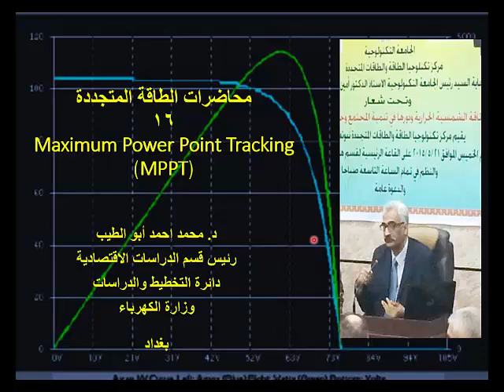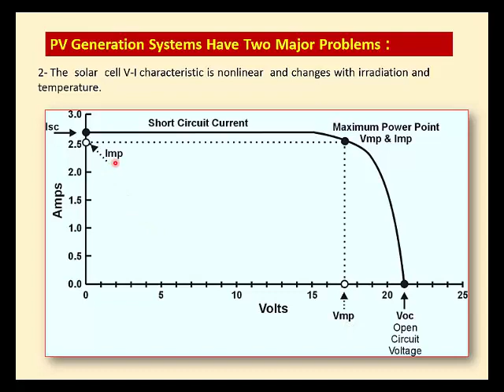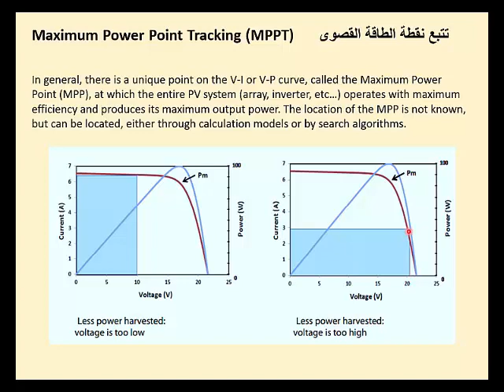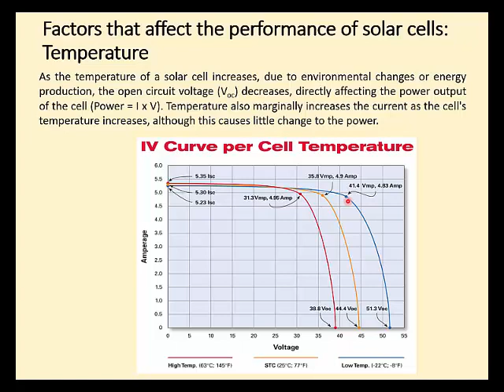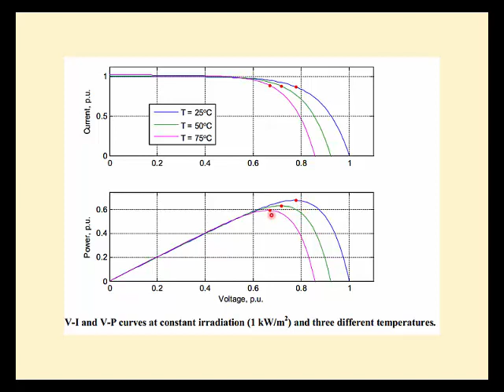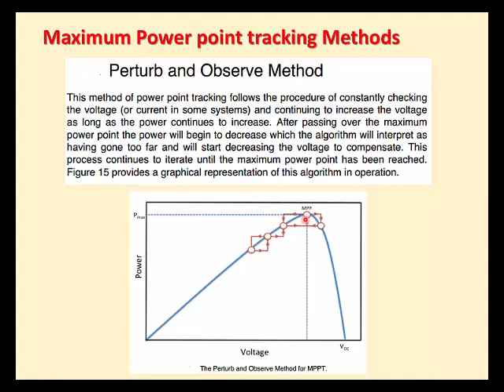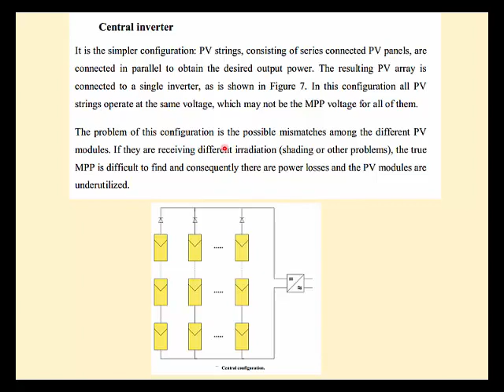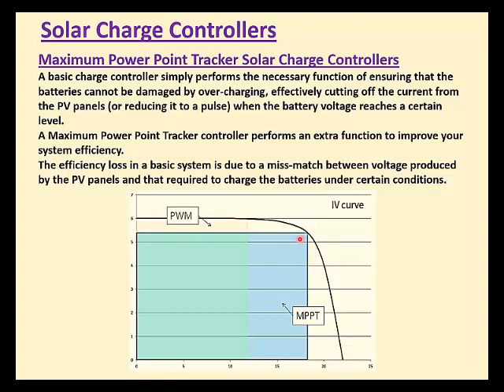د محمد احمد ابو الطيب محاضرات الطاقة المتجددة 16 Maximum Power Point Tracking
محاضرتي عن Maximum power point (MPP) ..ما هي؟، وكيف يتم تعريفها؟، وكيفية تحديدها.. واهمية استخدامها.
ونقطة MPP نقطة مهمة لان اللوح الشمسي ينتج عندها اعظم قدرة ... عندما تقع قيمتي الجهد والتيار عند قيمتيهما في هذه النقطة.  لذلك تستند مسيطرات الشحن و Inverter عليها في عملها لتعظيم انتاجية المنظومة الشمسية.